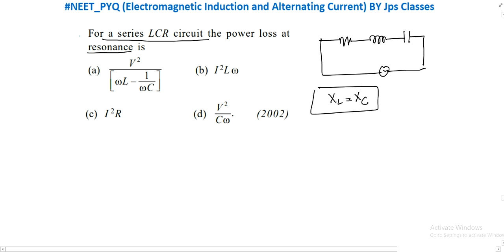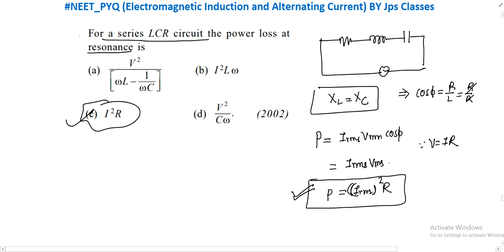For a series LCR circuit the power loss at resonance is || jps classes